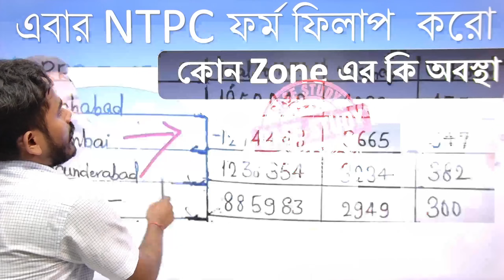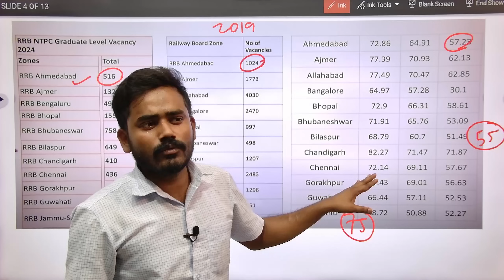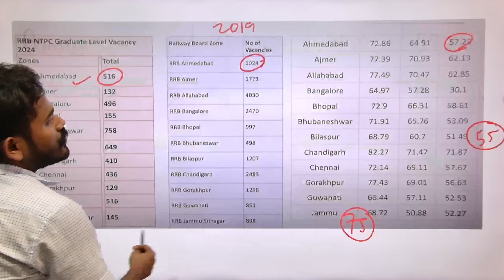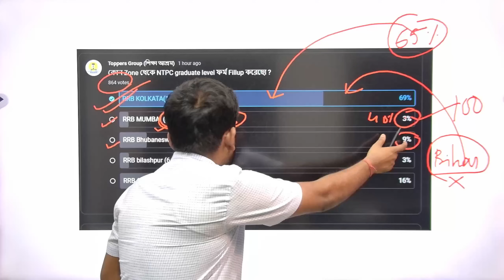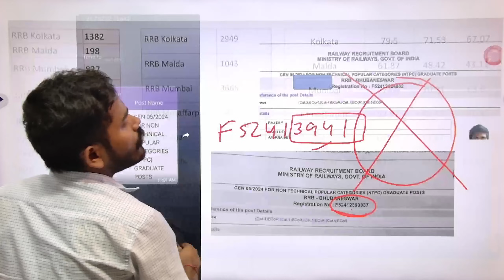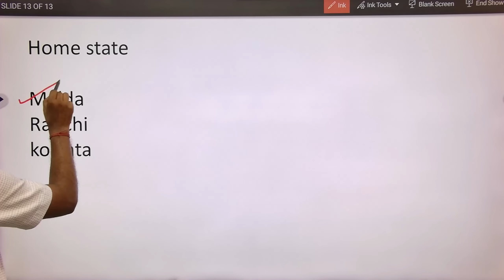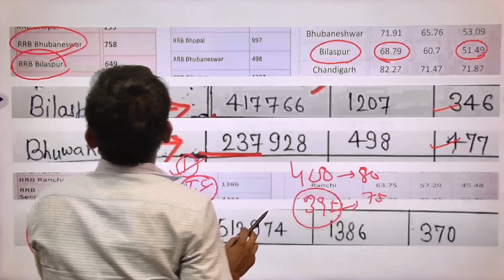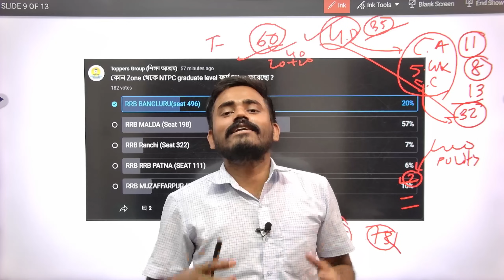সব থেক Safe Zone এগুলোই হতে চলেছে । Graduate level || Zone wise আগের বার Cometition কেমন ছিল?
🔷 আমাদের সাথে যোগাযোগ কিভাবে করবেন ?